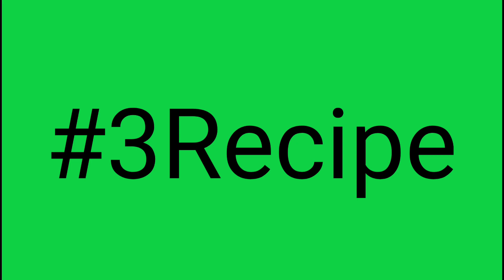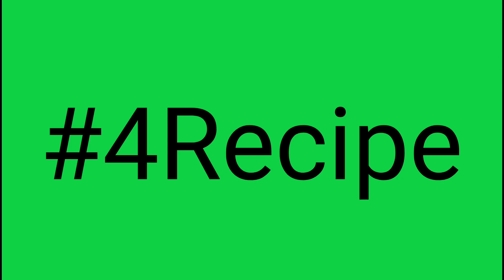Pickle recipe | Gujarati pickle recipe | gujarati athanu recipe | athanu banavani rit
Gujarati recipe
gujarati traditional recipe
varsha kitchen
vasant kitchen
gujarati athanu recipe
athanu recipe in gujarati
athanu banavani rit

It's Indian Food Channel!

I'm Varsha Panseriya from Junagadh , India, and love to teach you new Recipes with a very easy way so you can try at your home by yourself.

Always I'll try my best to give you the new and unique Recipes which is Healthy, Spicy and Delicious.p
Follow me on  Media so you will
never miss my New Videos and Tips of Recipies